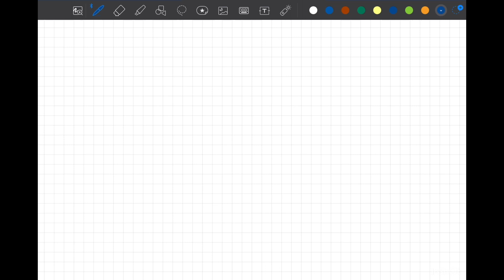ষান্মাসিক সামষ্টিক মূল্যায়ন Class 7 Half yearly question Math সপ্তম শ্রেনির গণিত 2023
সপ্তম শ্রেণির গণিত মূল্যায়নের ২নং প্রশ্ন সমাধান